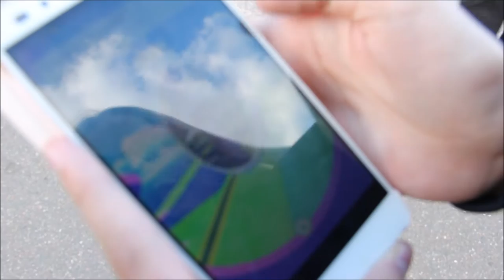Suomenlinna ja Pokemon Go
AVAA

Olen 16/00
Asun Järvenpäässä
Canon EOS 550D, Honor 7

That Positive Feeling by Alumo Upbeat Ukulele Background Music